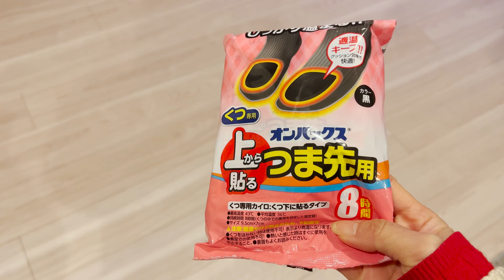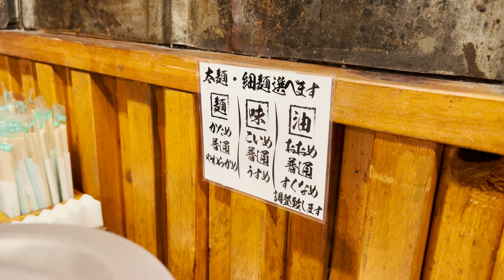(Vlog) Kumquat's Cheek-Blowing Might｜Eating In With Friends | Night Out In Shibuya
Cheeky Fruit Overload